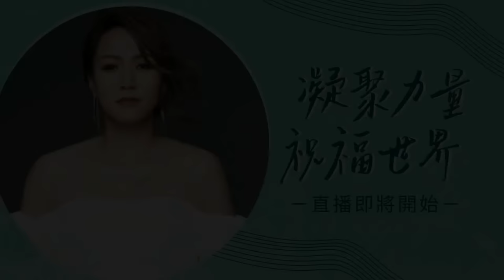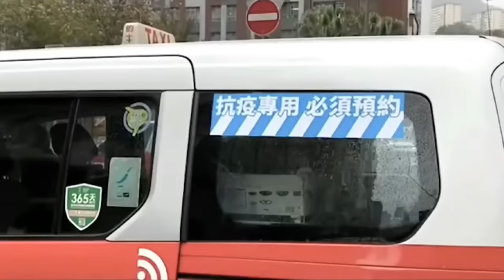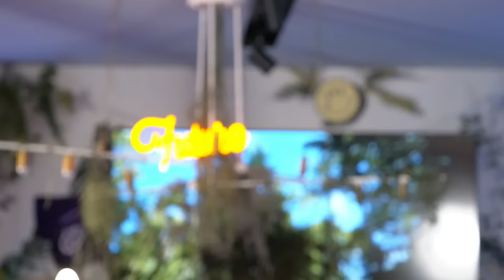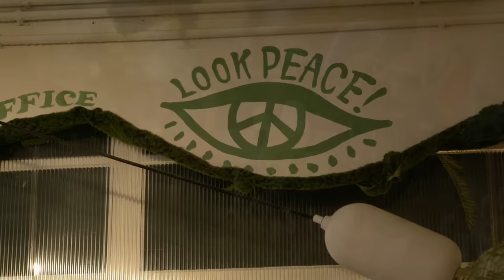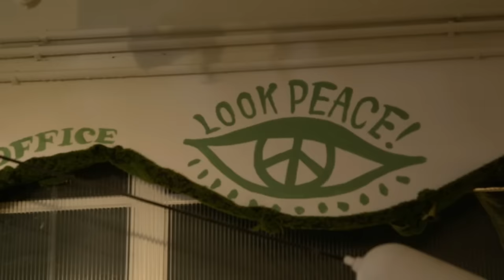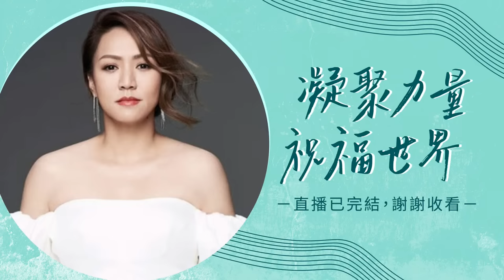「Vivian Lai 黎瑞恩」直播